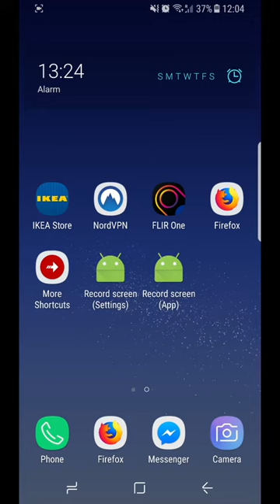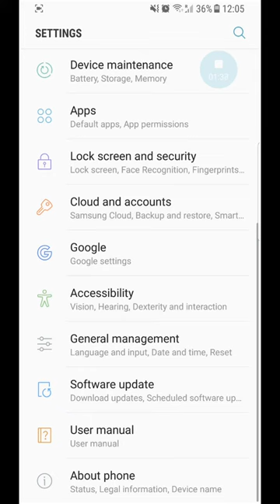FLIR One Pro - Samsung S8 Temperature Range Problem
Samsung S8 with FLIR ONE Pro

I am unable to lock the temperature range. I have tried using a different FLIR ONE Pro camera, which did not solve the problem. My camera works fine on another phone (S8 Plus).

This seems to point to the camera working fine, but the software being used on my phone being buggy.